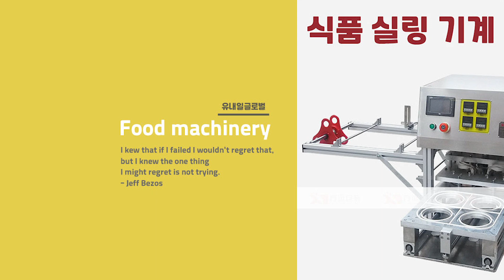식품 포장 기계 실링처리 자동화 수입 전문 회사 유내일글로벌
하단에 스토어에 방문하셔서 아무 상품이나 누르신 후 톡톡하기를 통해
문의 주세요... 감사합니다.

1. 위 링크를 통해 스토어에 방문하기
2. 아무 상품이나 누르고 톡톡하기
3. 해당 상품에 대한 문의하기

감사합니다.